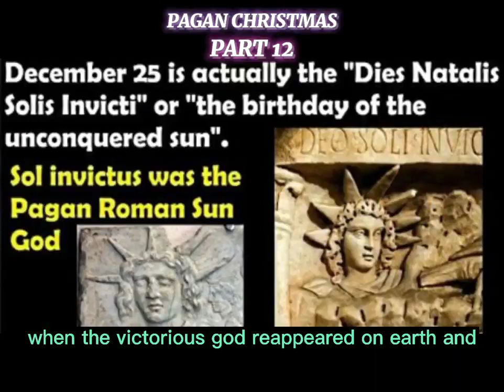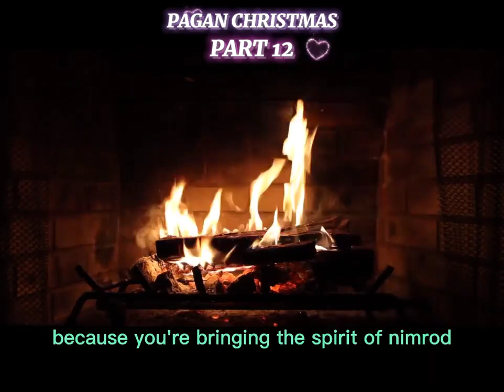Pagan Christmas 12